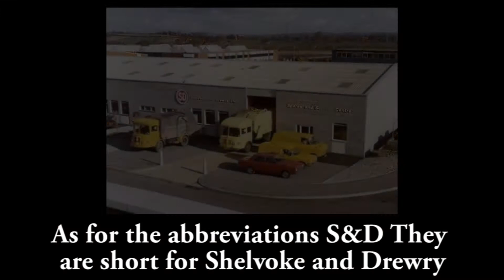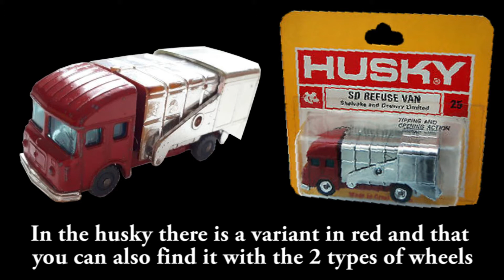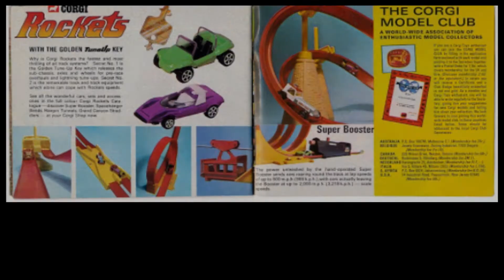Husky y Corgi Juniors S&D Refuse Van RetroJuguete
Hola, gracias por visitar el canal RetroJuguete...

Un breve resumen de este bonito modelo Husky y Corgi Juniors S&D Refuse Van.